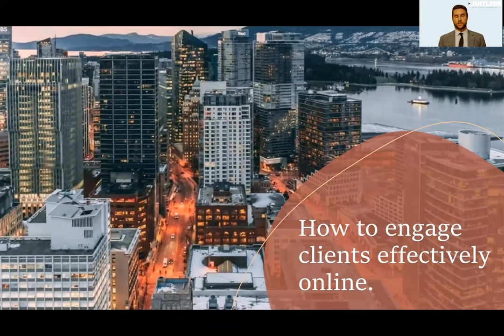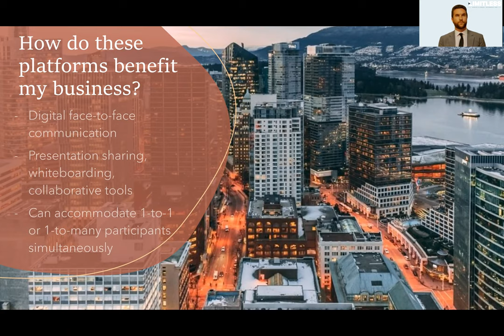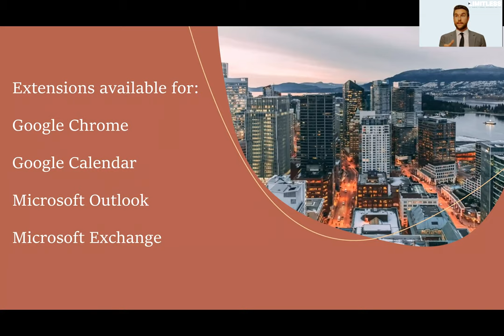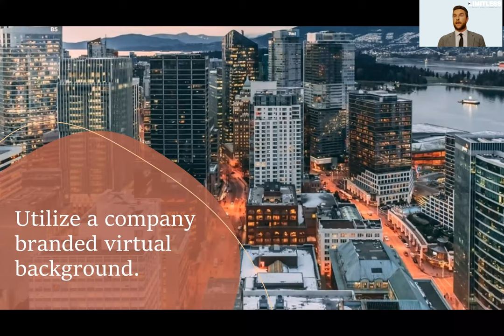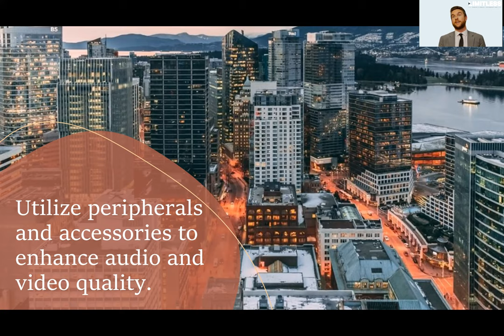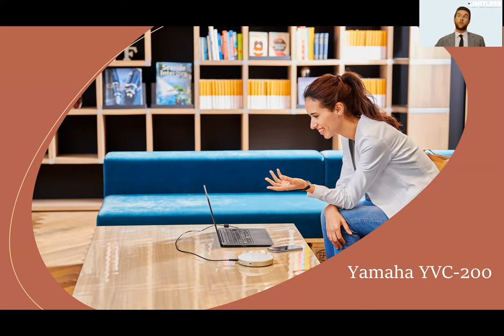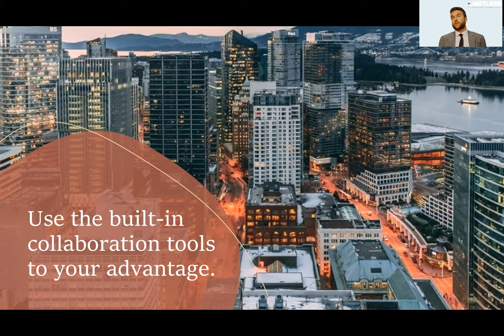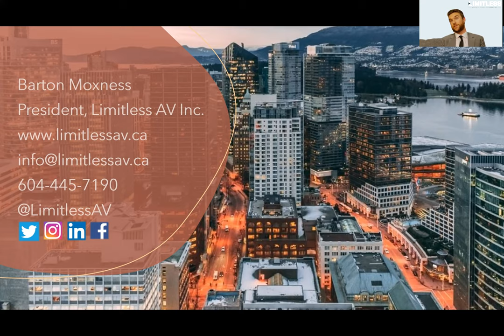How to build strong business relationships online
“How to build strong business relationships online” is for you if you are a solo entrepreneur who thrives in collaborative environments yet struggles to stay connected and motivated while working remotely, a salesperson who relies on face-to-face meetings to close business or a business owner wanting to engage employees and promote productivity among a remote team. In “How to build strong business relationships online” Barton Moxness describes how to effectively adapt to the rapidly changing ways that we are forced to communicate and collaborate with peers, clients, colleagues, and mentors. He offers simple tips to survive and thrive in this social distancing period and the new normal to follow and describes available and beneficial technology solutions that promote collaboration and communication.

Speaker’s bio
Barton Moxness has spent over a decade committed to perfecting audio-visual communication technology, specifically designed for workplace collaboration. He is the Founder & President of Limitless AV Inc. which helps corporate clients design, build and integrate technology solutions throughout Canada.

“How to build strong business relationships online” was delivered at the Vancouver Business Network Meetup on June 23, 2020. Vancouver Business Network holds a Meetup every Tuesday evening in Vancouver, British Columbia, Canada. At this Meetup an expert delivers a one-hour workshop on a topic that is relevant to entrepreneurs. This workshop is recorded and made available on this channel to support entrepreneurs build better businesses.